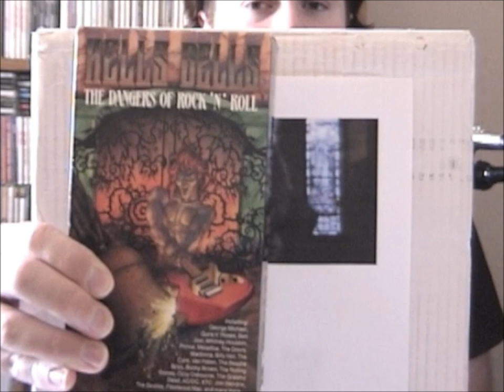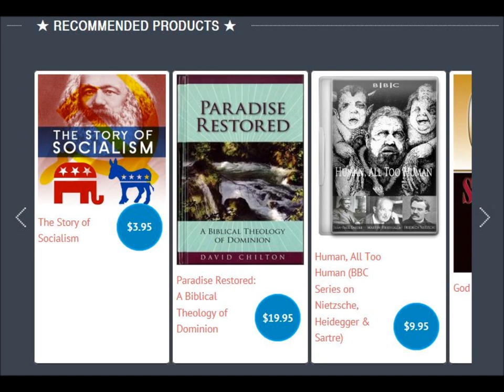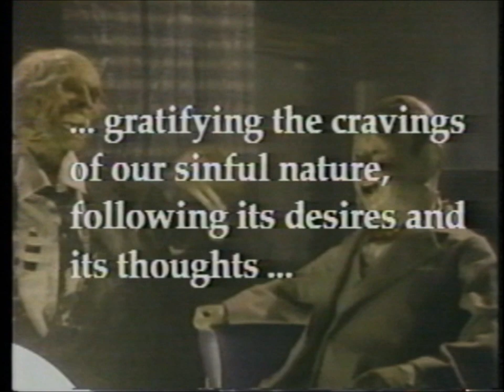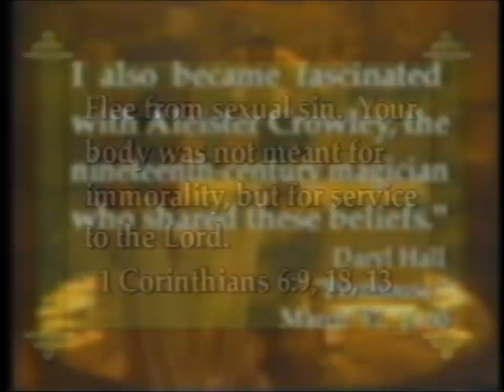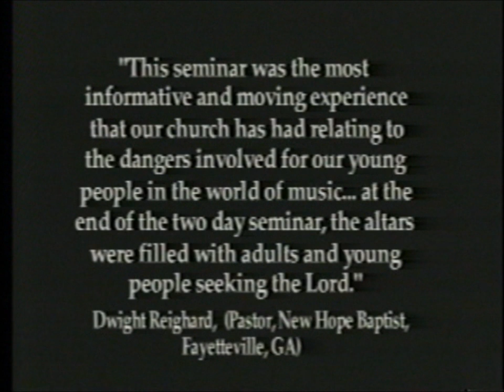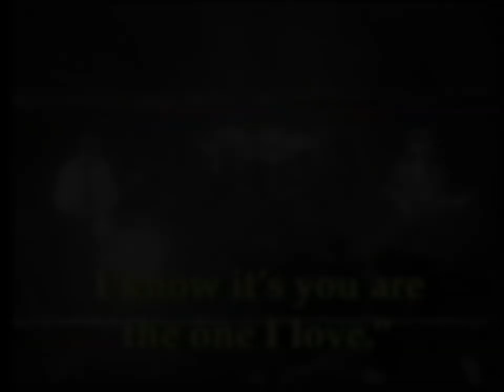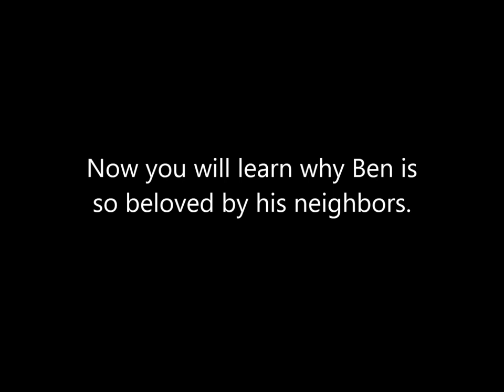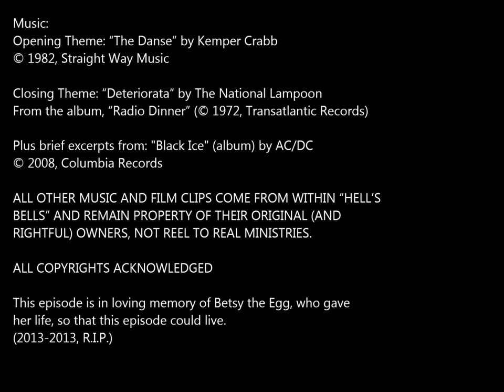Oddity Archive: Episode 24 - Hell's Bells (The Dangers Of Rock And Roll)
Can pure rock sound really hard-boil an egg?  Nope.  BUT, it does make some wicked "deviled eggs" though...

You can also follow our Twitter feed @oddityarchive